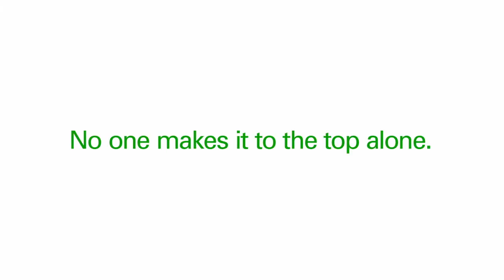BP Olympics - Teamwork